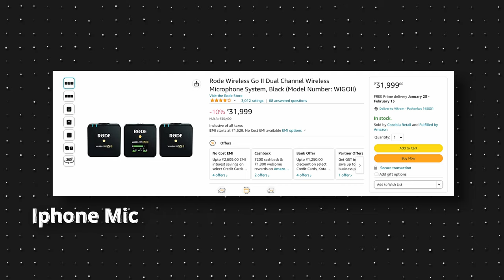Ulanzi j12 Wirelss Mic Setup For Youtube !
Upgrade your video production and take your YouTube channel to the next level with the Ulanzi J12 wireless microphone.

This cutting-edge microphone is designed specifically for content creators, providing professional-grade audio quality that will elevate your vlogs, tutorials, and reviews.

The J12 boasts a sleek, compact design that connects easily to your camera or smartphone, eliminating the need for tangled wires and a cumbersome setup. The built-in rechargeable battery ensures that you never run out of power in the middle of filming. With its advanced wireless technology and superior audio quality

the Ulanzi J12 is the perfect choice for any content creator looking to take their channel to the next level.

Dash Cams
Mirror DashCam:-

70 Mai
DDPAI Mola E3

70mai A800S Dual Vision
DDPAI Mini Car Dash Camera

Tire Inflator

Cameras I Use for Shoot

iPhone 12

Wireless Microphone
Single Mic Setup
Condensor Mic

Storage Solutions
SSD Hard Disk

The laptop used for Editing
Lenovo Gaming 3

For recording

For Audio